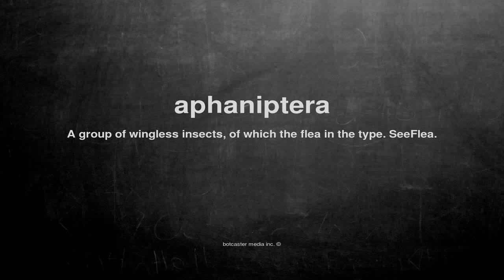What does aphaniptera mean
What does aphaniptera mean in English?